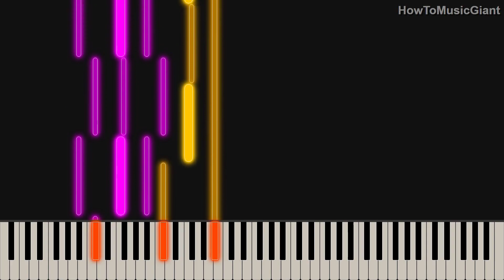Piano Sonata No.2, Op.35 by Frederic Chopin MEDIUM Piano Tutorial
In this piano cover tutorial, the topic is the song "Piano Sonata No.2, Op.35" by Frederic Chopin.
This song is of Medium Diffculty.

If you´re looking to learn how to play this song, or just want to listen to it for some inspiration, then check out this piano cover tutorial! we´ll be playing the song along with a video tutorial so that you can learn how to play it yourself. After watching this video, you´ll be able to play this song on the piano like a pro!

Our channel is about mostly about Piano Music. We cover lots of cool stuff such as soundtrack, piano cover and piano tutorial

SOURCE
Artist: Frederic Chopin
Song: Piano Sonata No.2, Op.35
Composer: Frederic Chopin
Score: joseanderson1995silva

AUDIO USAGE
You can use our audio in your videos as long as you link to the original video and our channel